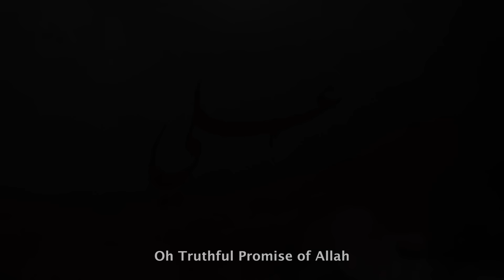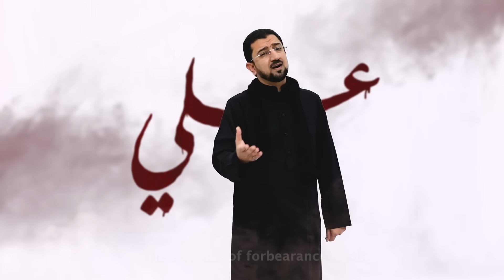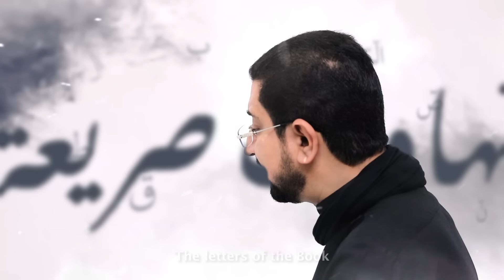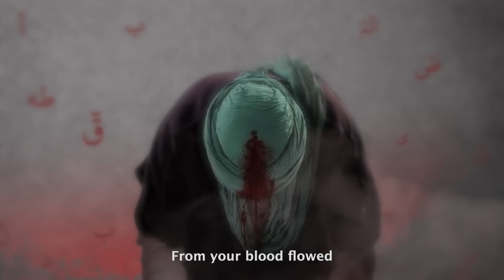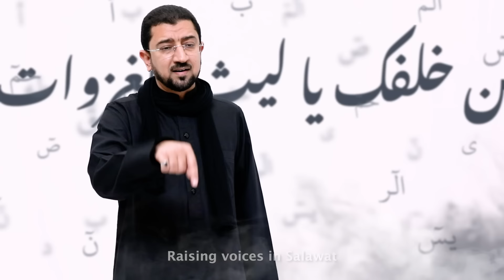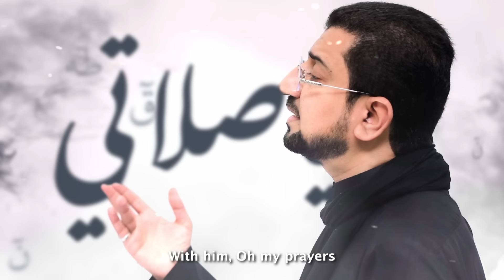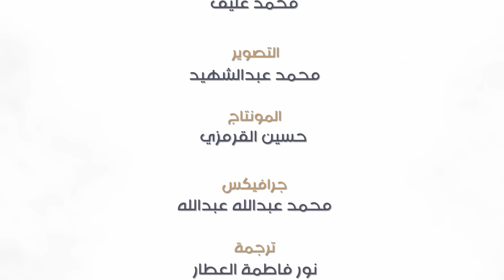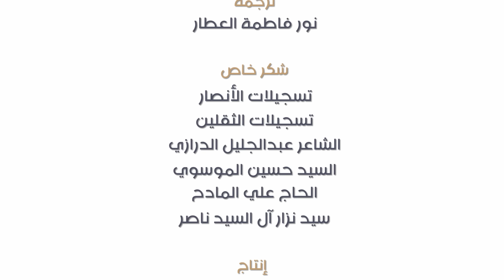بعد 20 سنة الرادود أباذر الحلواجي يعيد قصيدته الرائعة "حروف القرآن" بحلة جديدة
بعد مرور عقدين يعيد الحاج اباذر الحلواجي "حروف القرآن" وهي لطمية قديمة تعود لسنة 2004م أطلقتها تسجيلات الأنصار في شهر رمضان عام 1425 بمناسبة استشهاد أمير المؤمنين (ع) ضمن الإصدار رقم (21) للرادود وتحت مسمى "حروف القرآن" والذي يضم ثمان لطميات من بينها لطمية حروف القرآن.

قصيدة حروف القرآن بحلة جديدة في عام 2024 يجتمع عليها ثلاثة مهندسي صوت (عاصم النبي، محمد عليق، سيد محمد الشهركاني) لإضافة اللمسات الجديدة مع المحافظة على الأجواء الكلاسيكية في الهندسة الصوتية قبل 20 سنة وبكلمات مختلفة يصيغها الشاعر نادر التتان مع إبقاء ببعض الأبيات القديمة للشاعر سلمان جمعة الكراني الذي صاغ القصيدة قبل عشرون عاماً.

حروف القران 2024

ألحان وأداء
الحاج اباذر الحلواجي

الشاعر
نادر التتان

السيد محمد الشهركاني

التوزيع
عاصم البني
محمد عليق

التصوير
محمد عبد الشهيد

المونتاج
حسين القرمزي

الجرافيك
محمد عبدالله

ترجمة
نور فاطمة العطار

مخطوطة
abuhassanart

شكر خاص
تسجيلات الأنصار
تسجيلات الثقلين
الشاعر عبدالجليل الدرازي
السيد حسين الموسوي
الحاج علي المادح
السيد نزار آل السيد ناصر

اخراج
مهدي القفاص

مِنْ دَمِّــكَ سَالَتْ .. .. ​​حُرُوفُ القُرآنْ
يَا وَعـدَ اللهِ الصَّـادِق
أنتَ القُـــرآنُ الناطِق
قُـرآنُ دَمٍ .. .. ​​​يَـنْـزِفُ آيَاتْ
​​يَجري سُوَراً ​ .. .. ​​حَولَ مَناراتْ
مِنْ سَجْدَتِهِ .. .. ​​​وُلِدَت هَيْهَاتْ
 ​​​​لِلطَفِّ مَشَتْ​ .. .. ​​تَرفَعُ رَايَاتْ

لَمَّـا صـلّى.. ​​علي
​​​​مِـتْـنَا إلاّ.. ​​ علي
صِرنا قَتلى .. علي
مَهلاً مَهلا .. علي
​​وارحَم مَولى.. ​​ علي
وارحَم ثَكلى .. ​​ علي

سُبْحَانَكَ يَا .. .. ​​ ​رَبَّ المَـلَكُوتْ
​​​​مَا مَاتَ عَلِي .. .. ​​​والنَّاسُ تَمُوتْ
مَا زَالَ لَهُ .. .. ​​​في الفَجْرِ قُنُوتْ
 ​​​​يَبْـنِي دَمُـهُ .. .. ​​​لِلحَقِّ بُيُوتْ

بابُ العِلمِ  ..​​علي
​​​​رُوحُ العَزمِ  .. ​​علي
​​​رَفضُ الظُّـلمِ  ..علي
حَاءُ الحِلمِ  ..​​علي
​​​​بَاءُ الـ (بسمِ) .. علي
​​​حُبَّاً يَهمي .. علي

إِذَا الشَّمْسُ كوّرَت​​ وَ رَأسُ الإمامِ كَـبّـرْ
إِذَا الـنَّـارُ سُعـرّت​​ لِمَـن سيْفُـهُ تَجَـبّر

سَتُحْـكـى بِدَمْعٍ ​​ فُصُولُ الفجيعَة
حُروُفُ الكِتَابِ ​​تَهَـاوَتْ صَريعَة

ومِنْ بَعدِهَا هَوى​​ حُسَينُ العُلا مُتَـرَّبْ
ومِنْ قَلبِ نَينَوَى​​​ مَشَت لِلخُلُودِ زَينَبْ

صِرَاطُ عَـلِيٍّ​​ يَفِيضُ استقَامَة
تُــراثٌ سيَبْقى ​​لِيـومِ الـقِـيَامَة

لا غِبتَ وَلا .. .. ​​ ​غَابَتْ خُطُواتْ
 ​​​​تَنمُو وَبِهَا .. .. ​​ ​​تُتَلى صَحَواتْ
وَمَلائكةٌ  .. .. ​​​​تُعْـلِي صَلَـوَاتْ​​
مِنْ خَلْفِكَ يَا .. .. ​​​ ​لَيْثَ الغَزَوَاتْ

سَيْفُ اللهِ .. علي
​​وَعدُ الله..  علي​​
نورُ اللهِ..  علي
بسم اللهِ .. علي
​​دِينُ اللهِ .. علي
​​شَرعُ اللهِ .. علي

المَجدُ سَمى​ .. .. ​​ والعمرُ قصير
​​لولاكَ هُنا  .. .. ​​​​لا شيءَ يـصيرْ
لا ضوءَ يُرى  .. .. ​​ ​لا طيرَ يَطيرْ
 ​​لا كوكبةً ​ .. .. ​​ ​في الأفْقِ تُـنِـير

مُذْ بَايعنَا .. علي
​​قد شَايَعنَا .. علي
​​قد والينا..  علي
في دُنيَانَا .. علي
​​في أُخْرَانَا .. علي
​​لنْ يَنسَانَا .. علي

تَمَـسَّكْ بِكَـفِّهِ ​​أيَا بَابُ لا تَدَعْهُ
تَحَـنَّى بِنَزْفِهِ​​ ونُصبَ العيونِ ضَعْهُ

بِهِ يَا صَلاتي ​مَعَ الفَجْرِ طُـولِي
وّشُمّي بَقَايَا ​زَمَانِ الرَّسُولِ

فَيَا رُوحَ {هَلْ أَتى} ​​وَيَا ركعَةَ الزَّكاةِ
وَيَا سِرَّ {لا فَتَى} ​​وتكبِيْرَةَ الصَّلاةِ

سَلامٌ عَلَيكَ ​عَزِيزَاً مُكَرَّم
صَريْعَاً قَـتِيْلاً ​بِسَيفِ ابنِ مُلْجَم